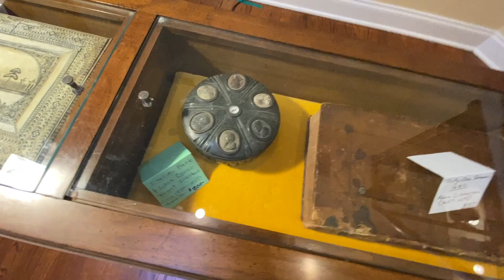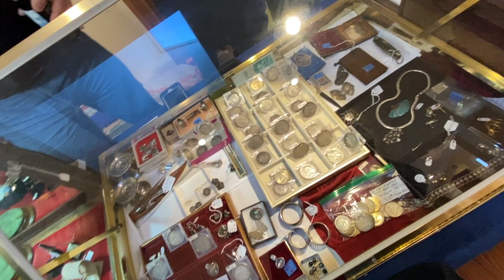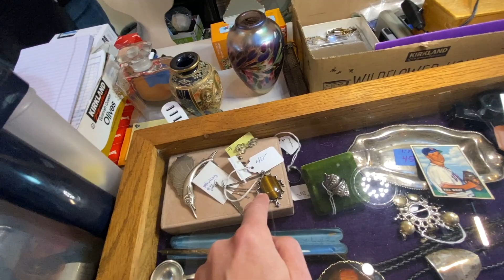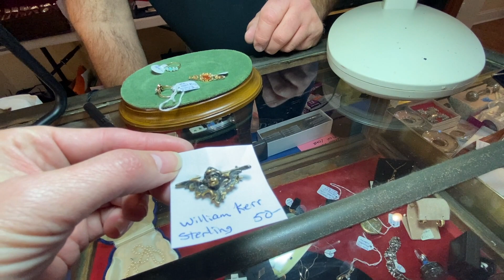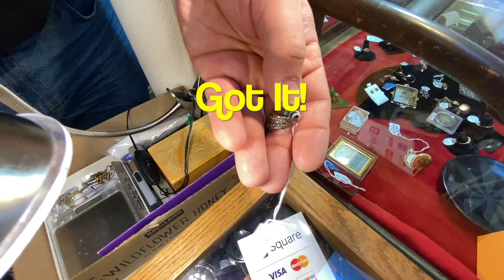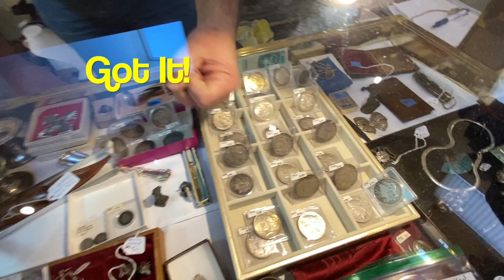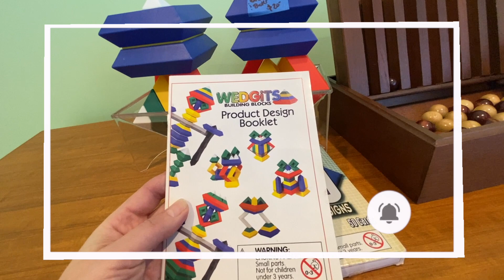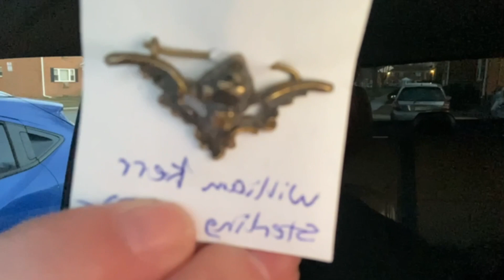Eureka! Finding Gold Rush Treasure At Old Money Estate Sale! Thrift With Me!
Check out the valuable antique GOLD RUSH and vintage jewelry finds from this STUNNING collection at this estate sale!  IT IS SO MUCH FUN  making videos for YOU - finding vintage treasure to collect and resell! GOLD and GEMSTONE and vintage jewelry treasure in this amazing estate with untold antique one of a kind treasures! Thrift with me!
♥︎ FRIEND MAIL
Hudson Vintage
Blairstown NJ
07825

00:00  In This Episode
00:33 Introduction
00:43 Full Lot! Will There Be Anything?
01:53 Victorian Jewelry Heaven!
02:54 Meet Dan!
17:07 Los Costillo Taxco! Todays Big Purchase!
17:58 Fun Vintage Costume
20:20 Let's Explore The House!
22:07 The Grand Total! It Was Worth It!
22:26 Car Haul Time! Full Recap with Close Ups!